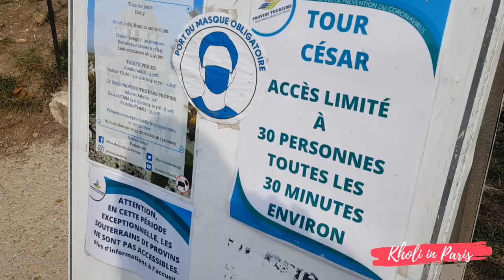A day trip in Provins France |Discovering more of France Vlog | South Africans in Paris France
Come with me on A day trip in Provins France Vlog , and see what else Paris France has to offer just on a short train trip ride! Be transported to an ancient town still in the Ile de France region, which could all be done in the space of the day. Me and my South African friends had a beautiful day here and I thoroughly recommend it if ever you want to see what else the Paris area has to offer, Enjoy!!

@Kholi_B |@kholekab|@Kholi in Paris

Music